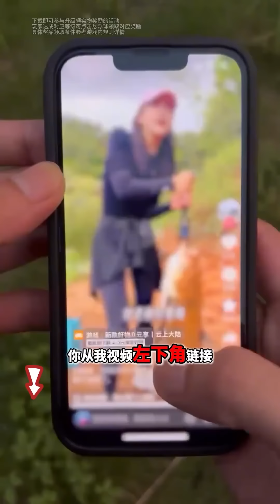花1000包下口几十年没干的老荒塘，最后没想到.......